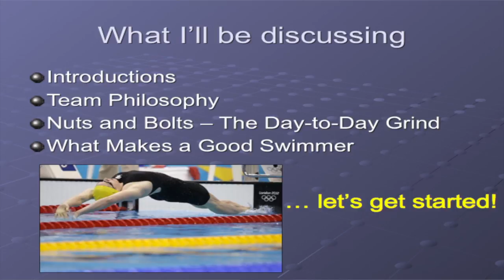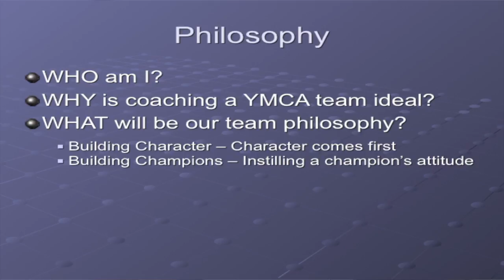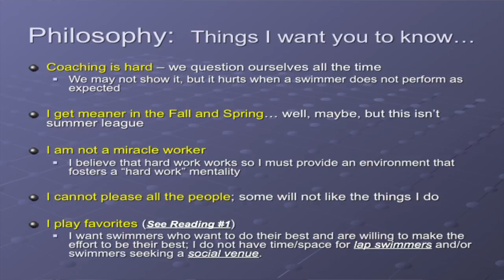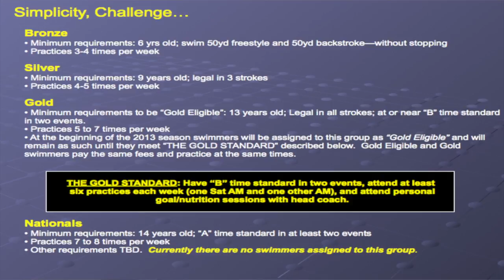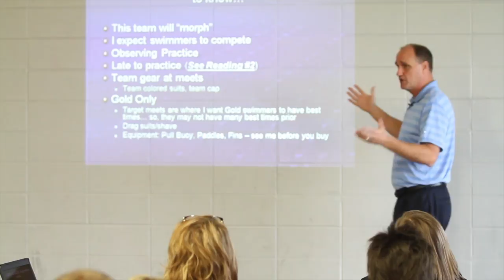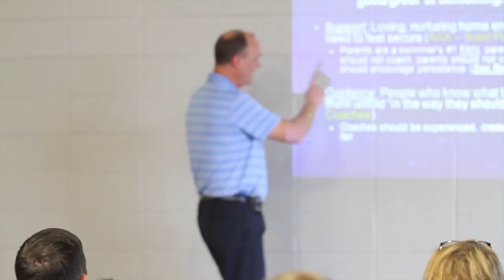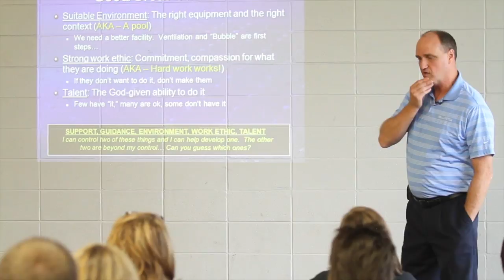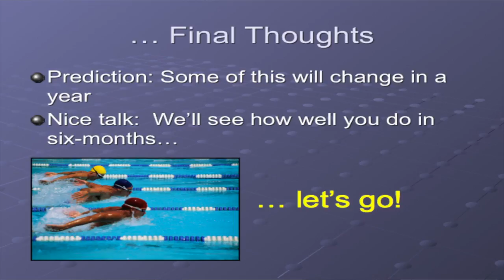PSL Meet the Coach 2013